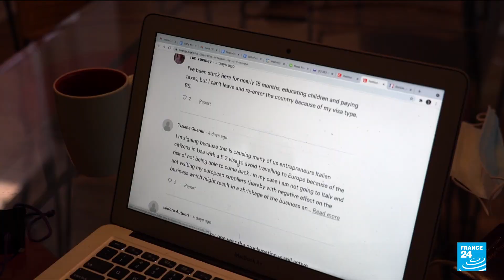French people blocked in the US because of the travel ban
Thousands of Europeans such as Hélène Langronet in Washington are blocked in the US.To stop the spread of the Coronavirus, US closed the borders unless for those who work in specific profession like journalism or deplomacy.